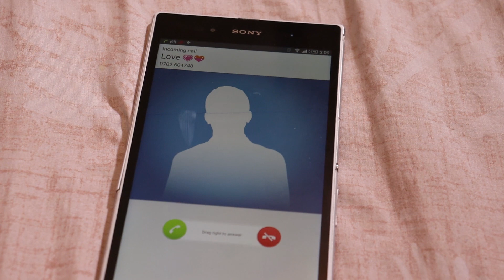Shida Za Boychild😂🤣🤣🤣🤣😎/Maya Entertainment.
The following comedy explains more about the hard life of a Boychild,
PLEASE DO WATCH TILL THE END.